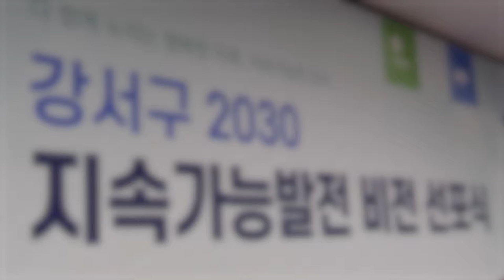지속가능발전 비전 선포식 개최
강서구가 ‘다 함께 누리는 행복한 미래, 지속가능한 강서’라는 구의 비전을
대내외에 알리는 비전 선포식이 지난 11일 강서구청 대회의실에서 개최됐습니다.

‘2030 강서구 지속가능발전 비전 선언문’에는
경제·사회·환경이 조화롭게 성장할 수 있도록
양질의 교육, 성 평등, 청정에너지 등 17개의 발전목표와 중점과제들을
지속가능발전에 대한 구민 인식 증진과 함께
구체적인 실천에 앞장선다는 다짐이 담겼습니다.

또 이날 행사에서는 지속가능발전위원회의 안건을 심의하고
권기태 사회혁신연구소장의 특강도 진행됐습니다.

한편 강서구는 이번 비전 선포를 계기로
자연과 사람이 공존하고, 현재와 미래세대가 모두 행복한 삶을 누리는
지속가능한 강서를 만드는데 최선을 다한다는 방침입니다.